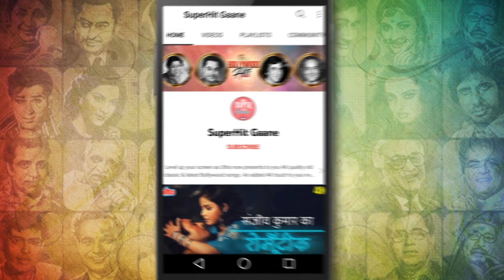जीवन के सफ़र में राही [HD] Video Song : Kishore Kumar | Dev Anand, Nalini Jaywant | Munimji (1955)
Enjoy listening to the Evergreen romantic Song 'Jivan Ke Safar Mein Rahi ' starring Dev Anand & Nalini Jaywant from their movie ' Munimji (1955)'. Sung by Kishore Kumar. Music by  S. D. Burman.

🔸 Song Credits ✔️
      Movie : Munimji (1955)
      Song : Jivan Ke Safar Mein Rahi
      Composed : S. D. Burman
      Starring : Dev Anand, Nalini Jaywant, Pran, Ameeta, Nazir Hussain, Nirupa Roy

🔸 Lyrics of Jivan Ke Safar Mein Rahi  :

      Jivan ke safar me raahi, milate hai bichhad jaane ko
      Aur de jaate hai yaade, tanahaai me tadapaane ko

       Ye rup ki daulata vaale, kab sunate hai dil ke naale
       aqadir na bas me daale, inake kisi divaane ko

       Jo inaki nazar se khele, dukh paae musibat jhele
       Phirate hai ye sab alabele, dil leke mukar jaane ko

       Dil leke dagaa dete hai, ik rog lagaa dete hai
       Hans hans ke jalaa dete hai, ye husn ke paravaane ko